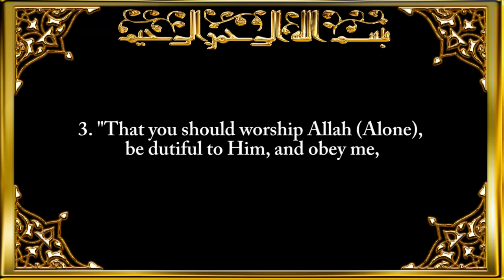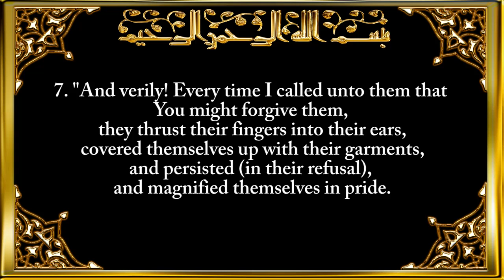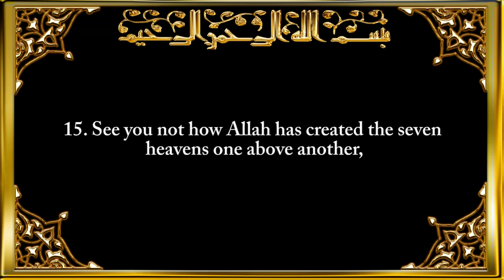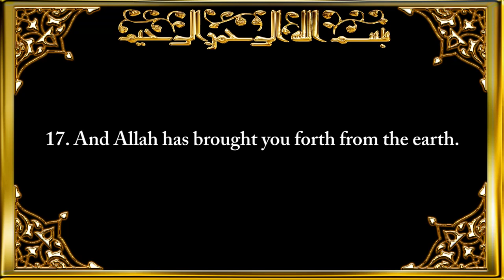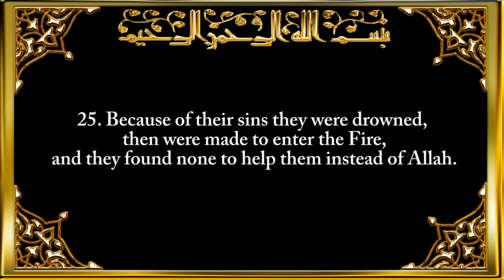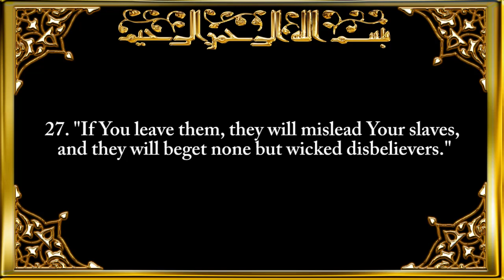071. Surah Nuh (Noah)